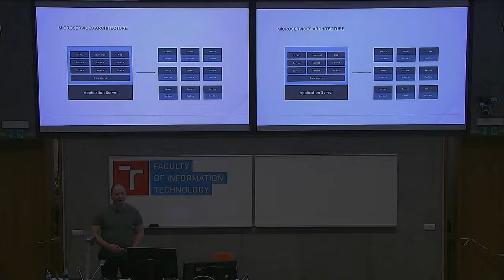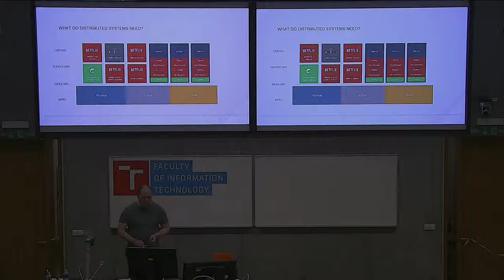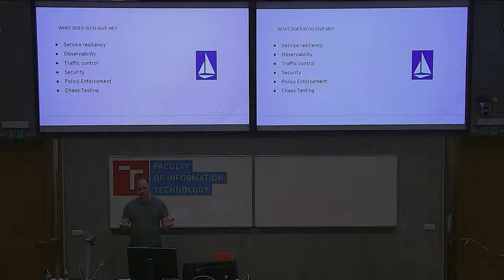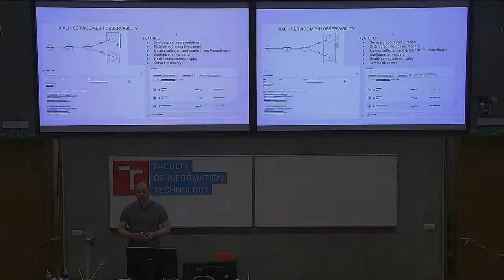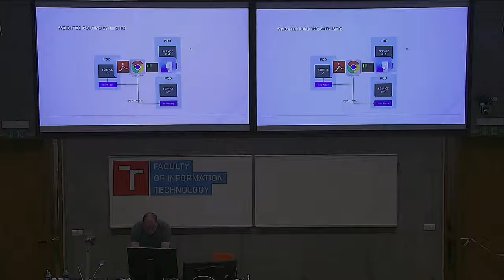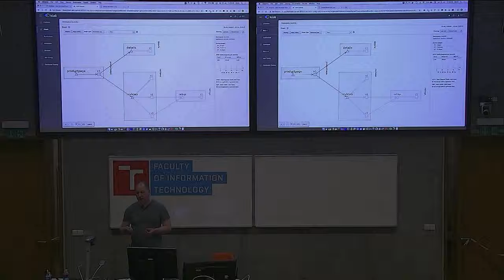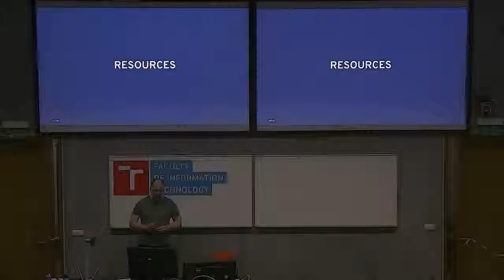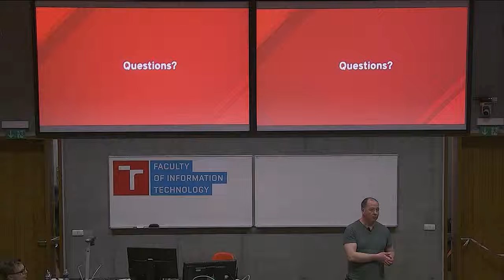Developing Microservices with Istio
Presentation name: Developing Microservices with Istio
Speaker: Kevin Conner
Description:  Recent trends in application development have seen a transition from monolithic applications to microservices, with many integrating libraries such as Netflix OSS to provide traffic management, security, policy enforcement and observability features. With the advent of Service Mesh these features have become part of the framework, provided by components largely transparent to applications and enabling a faster development cycle with lower maintenance costs.

In this session you will learn how to use Istio Service Mesh to declare your traffic management requirements, declare and enforce policies, restrict access to services based on access controls and visualise the interactions between your microservices using Kiali, Jaeger and Grafana. Knowledge of Istio would be advantageous.